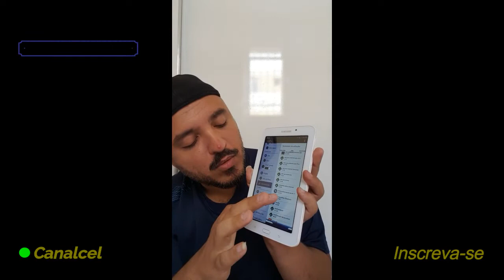Como conectar um dispositivo Bluetooth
Tablet com problema de pareamento com acessórios, assista o vídeo até o final quem sabe essa solução pode resolver